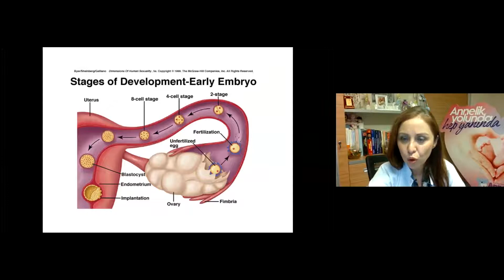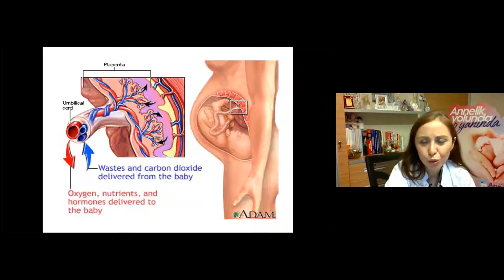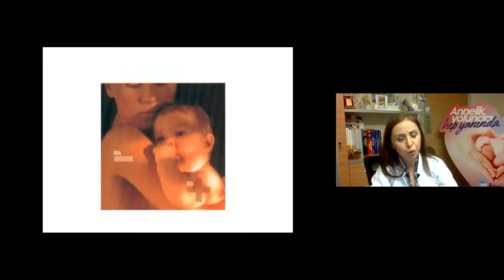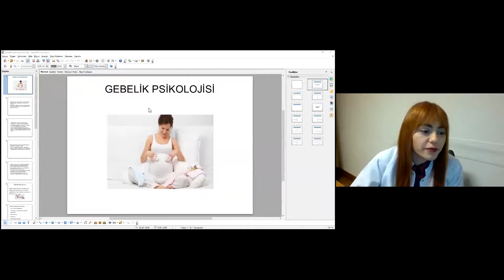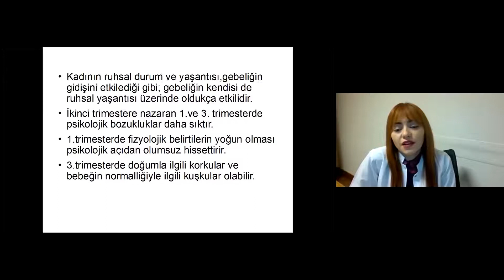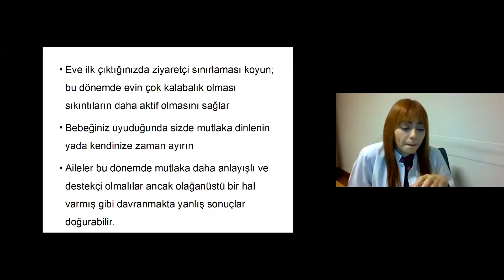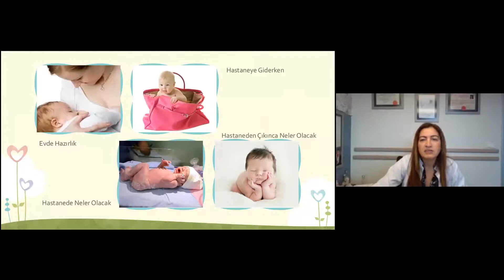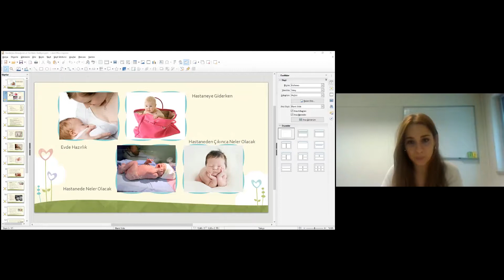Acıbadem Kayseri Hastanesi Doğuma Hazırlık Kursu 4.Hafta